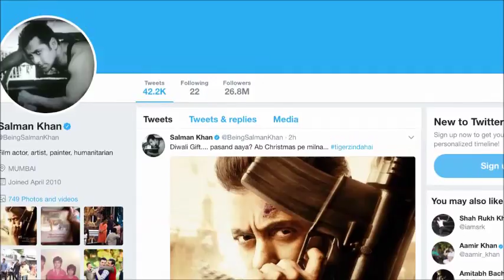TIGER Salman with Machine Gun | FIRST LOOK | Tiger Zinda Hai all about nagpurinfo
TIGER Salman with Machine Gun | FIRST LOOK | Tiger Zinda Hai